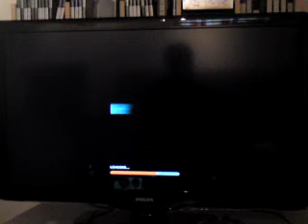let's play half life 2 episode 26 -drop ships-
we kill some assholes and destroy a drop ship.